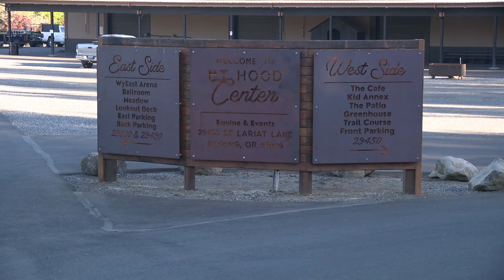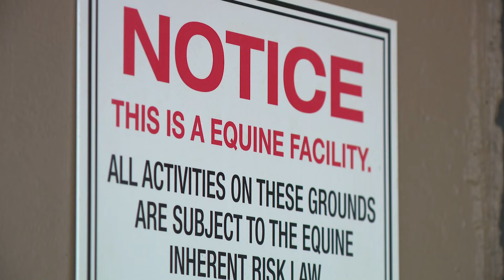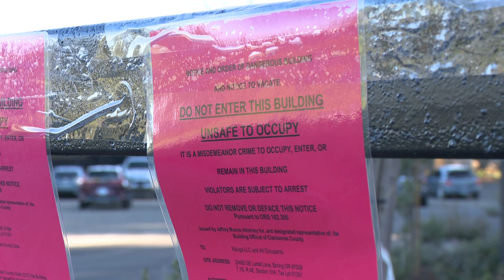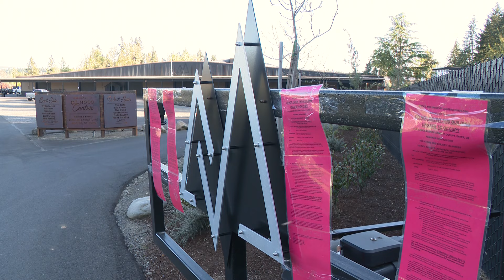Clackamas County shuts down, sues event center due to alleged code violations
Clackamas County shut down Mt. Hood Center, an event space in Boring, Oregon, following multiple alleged code violations. The business is accusing the county of a "smear campaign."